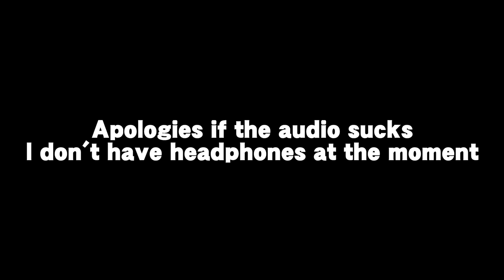WE DID IT. SORA SMASH REVEAL REACTION